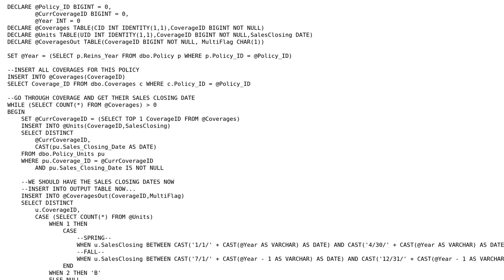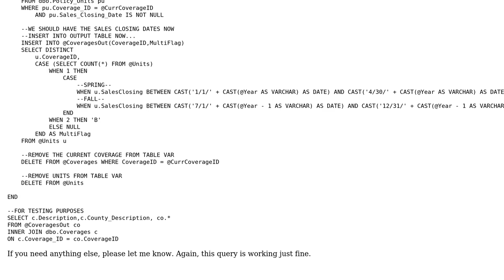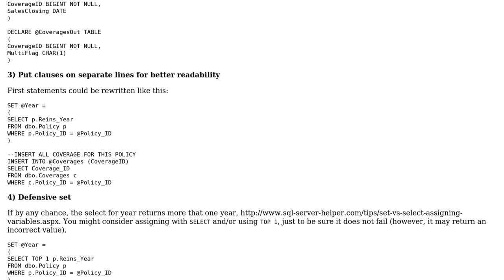Code Review: Stored procedure to classify policies by sales date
With thanks & praise to God, and with thanks to the many people who have made this project possible! | Content (except music & images) licensed under CC BY-SA | Music | Images & others | With thanks to user zaggler user Alexei user 200_success and the Stack Exchange Network Trademarks are property of their respective owners. You are responsible for your own actions.